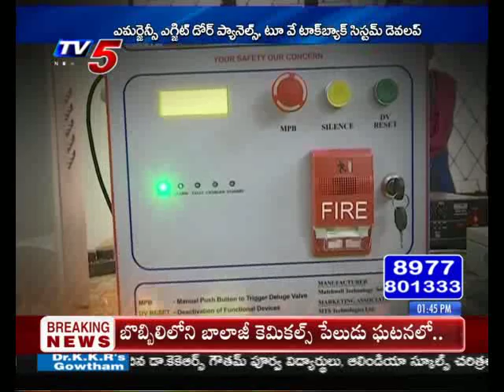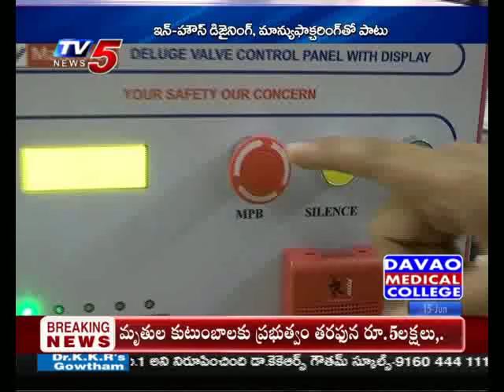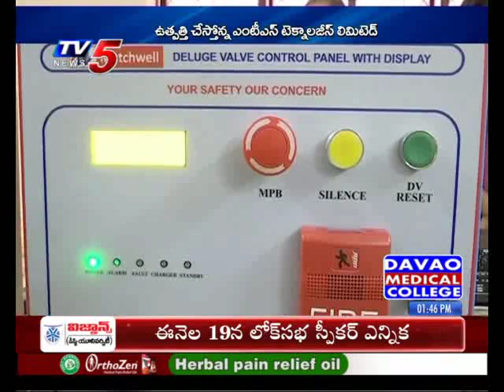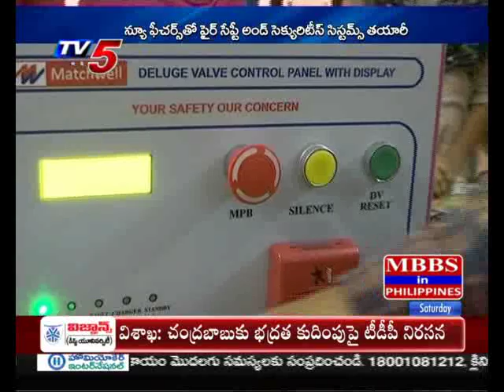Tv5 News | MTS Technologies | Matchwell